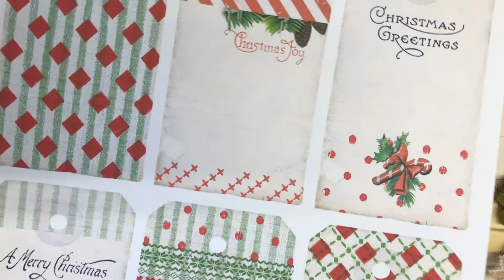Christmas Tags / Etiquetas De Navidad / DIY TUTORIAL SCRAPBOOKING | Iralamija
E T S Y S H O P

Como hacer Florecitas de papel:
How to make tiny Paper flowers:

Crea hermosas Etiquetas de Navidad / Create quick and easy Christmas tags

Remember: feel free to use my creations for your own personal crafting and of course as inspiration...
• If you share any idea (you saw here) on a blog or in a gallery, please link back to my blog or my YouTube channel as the source of inspiration.
• Selling items and/or classes made from my ideas/designs is not okay.

Recuerda: puedes usar estas ideas/creaciones para tu uso personal y como fuente de inspiracion...
• Si compartes alguna idea (que hayas visto aqui) en algun blog o galeria, facebook etc, por favor comparte el link a mi blog o a mi canal de YouTube como fuente de inspiracion.
• Vender articulos y/o talleres hechos a partir de mis ideas no esta padre. Si tienes alguna duda contactame.